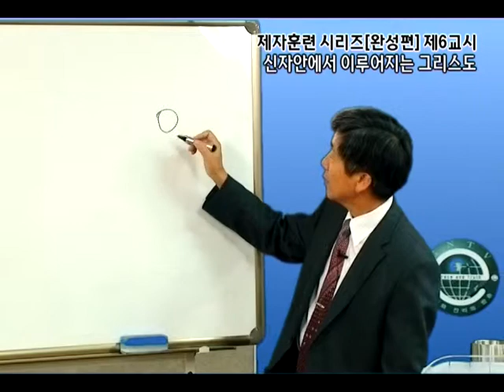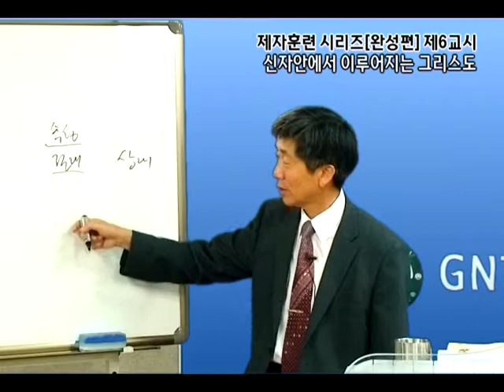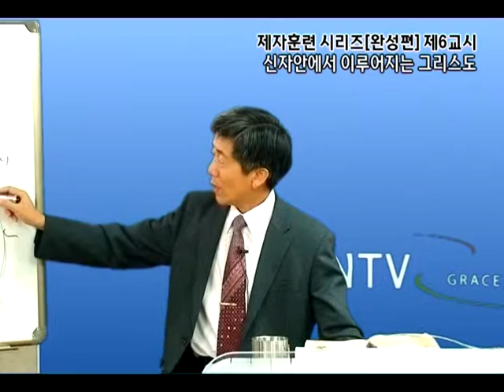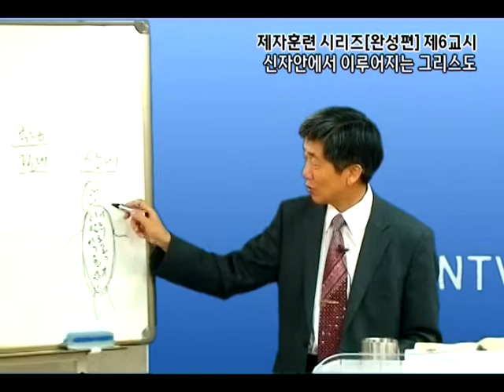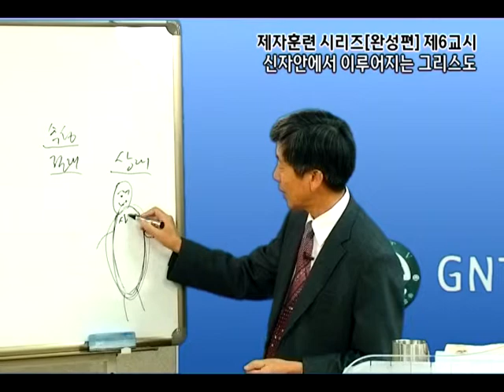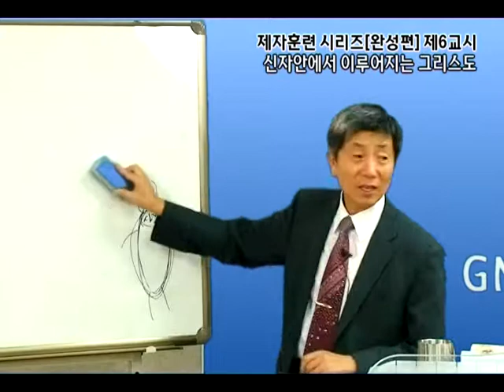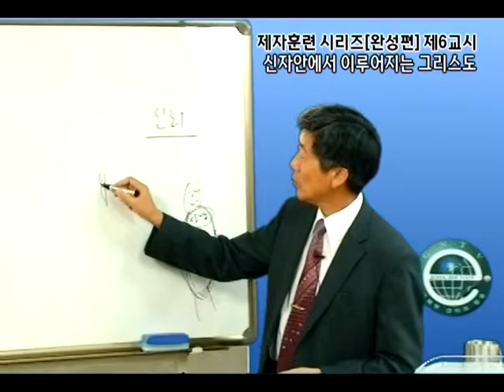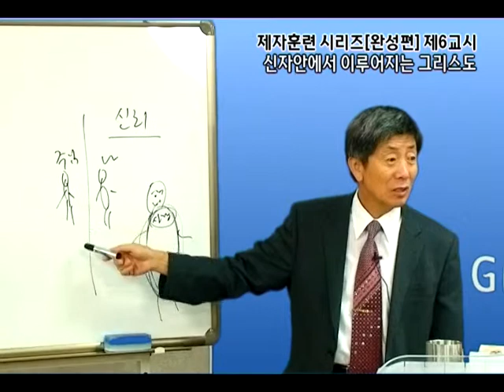GNTV 조성훈 - 그리스도인 4단계 완성편 6강 : 신자안에서 이루어지는 그리스도